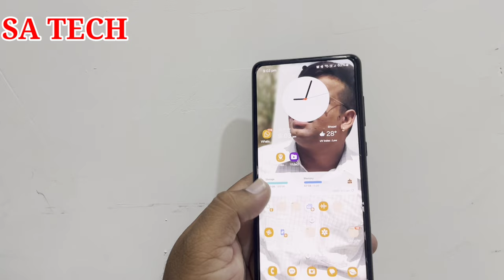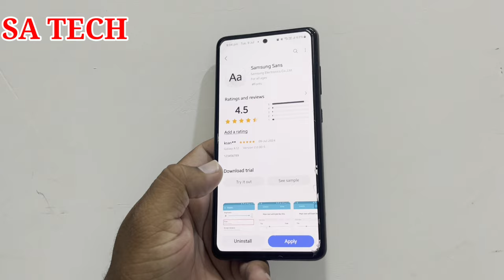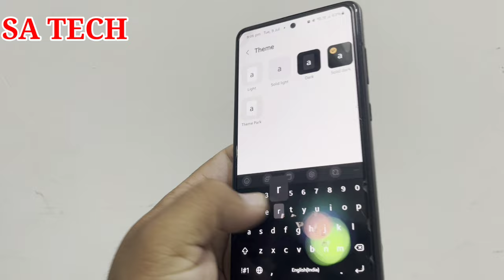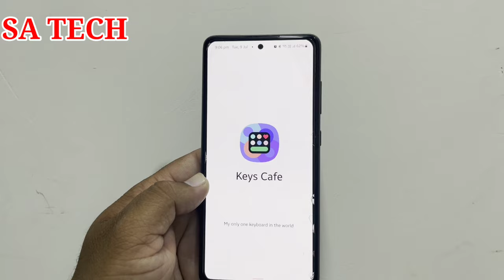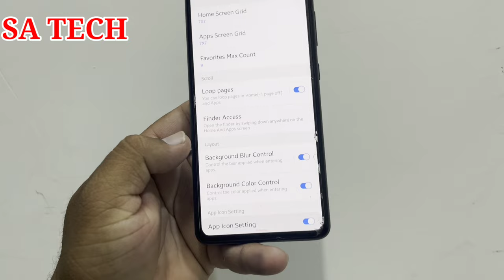Master Your Samsung Phone in 2024! Secret Features & Settings You NEED to Try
in this video i describe about samsung galaxy  hidden features